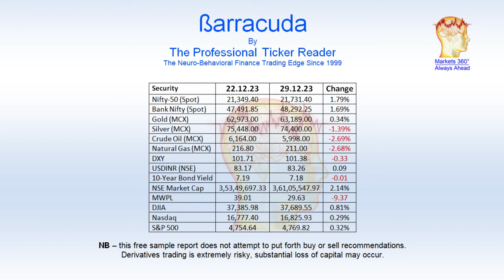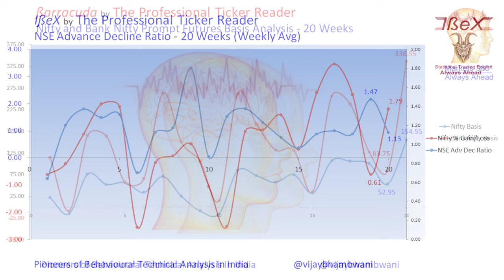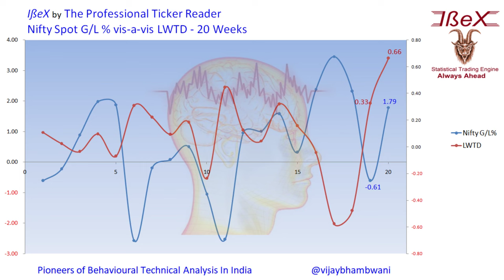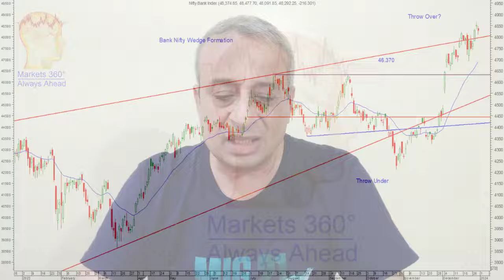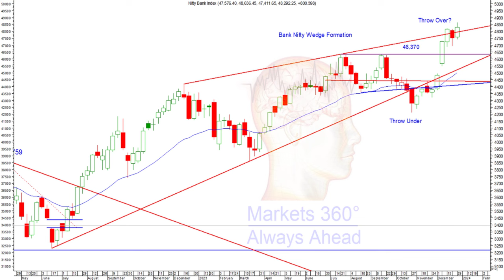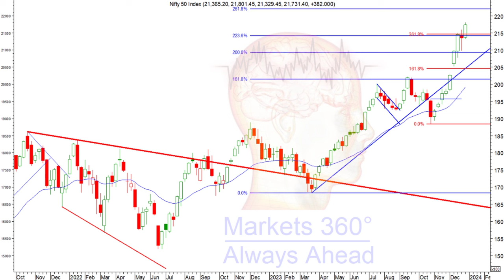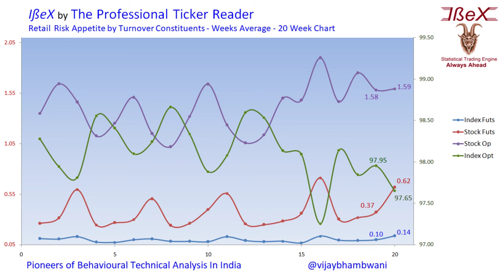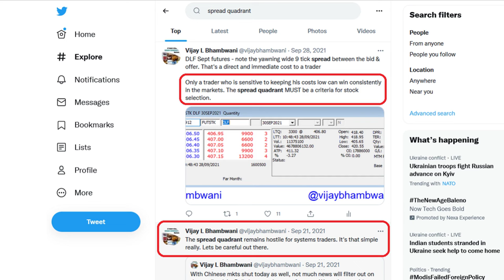Will the Bullish Party Continue? | Weekly Market Outlook | Vijay Bhambwani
December saw the headline indices rise the most since July 2022. Will January 2024 be as profitable for the bulls as December 2023 was? Will the bullishness continue with the same gusto in 2024 as was the case with 2023? In this video I dissect the data to find the answers.

00:00 Introduction
00:29 Will January be as Bullish as December?
04:13 Market Round-up
11:38 Bond and GILT Market Signals
14:07 Bank Nifty Outlook
17:07 Nifty-50 Outlook
19:58 Retail Risk Appetite
22:01 My Trading Strategy
26:30 Contact Us

Stay ahead of the crowds with our videos!